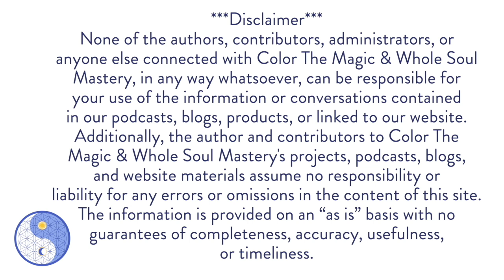#39 Live Well Live Whole: Matthew Crofoot ~ Choosing Change ~ Turning Upside Down Lives Rightside Up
In Episode #39 of the Live Well, Live Whole podcast series, Marie Mohler and Matthew Crofoot explore the empowering nature of CHOOSING Change, and ways we can turn our Upside Down Lives ~ Rightside Up.  Empowering insights discussed include how small steps create big change, how we can open doors to newness and honor impulses to expand our creativity, how expecting change is like preparing for rain, how needs impact our experience of wholeness (and the lack thereof), and more.  Please join us in this authentic exchange of insights and personal awareness that we hope ultimately empowers you in your journey!  And please share this podcast with friends and family who might resonate and benefit from it!

Gettr: @marie_mohler

Tune into Frequency Writer Transmissions & Marinades, Whole Soul Mastery Podcasts with Amazing Guests, and Whole Soul School and Foundation's variety of inspiring podcasts via:

Spotify, Apple iTunes, Buzzsprout, Stitcher, iHeartRadio, Google Play Music + other favorite podcast platforms

Search:  Whole Soul Mastery or Whole Soul School and Foundation

Marie Mohler/Whole Soul Mastery
1289 Fordham Blvd., Suite 259